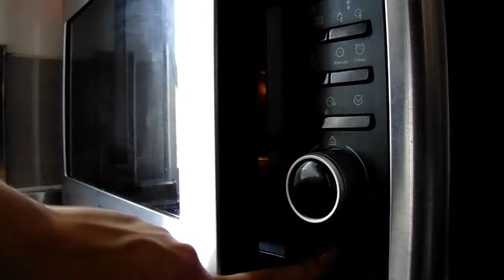16 Dicas de Beleza | Especial Óleo de Coco #2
Olá a todos!! O vídeo desta semana vem cheinho de dicas!! Umas soltas que descobri e uma secção especial dedicada ao óleo de coco e as maravilha que ele pode fazer na pele, no cabelo e na vida.
Espero muito que gostem e que as dicas vos sejam muito úteis!
Vejam, gostem, partilhem, subscrevam o canal!

Obrigada!
beijo beijo